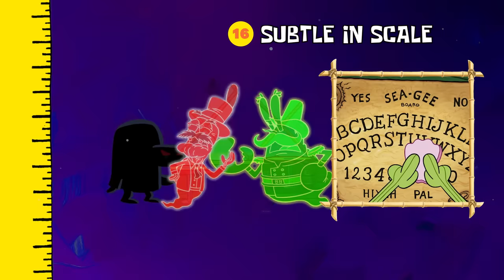Ranking SpongeBob GHOSTS By Size! 📏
Bikini Bottom decided to rank our favorite ghosts by size! From the ghost of Plankton's minuscule size to the ghost of Squidward's mother's COLOSSAL size haunting Squidward himself! Check out some of the best sizes ranked of the ghosts of Bikini Bottom over the years!